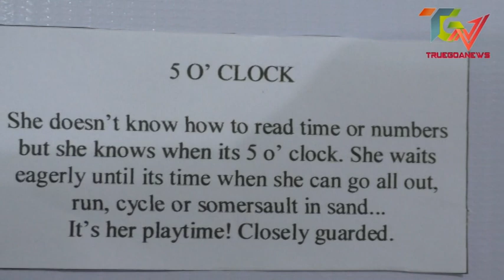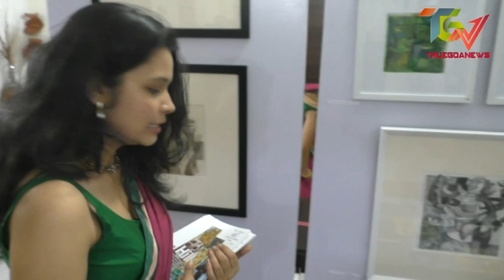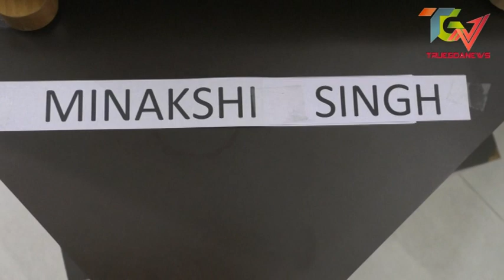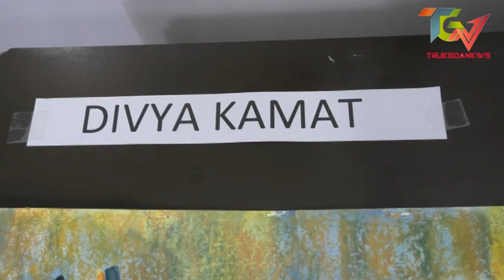THE HILL AN EXIBITION OF DRAWINGS AND PAINTINGS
TRUEGOANEWS; BY DIVYA BALIVADA,MINAKSHI SINGH,DIVYA KAMAT,MRUNAL PATIL AND SADNYA GAD